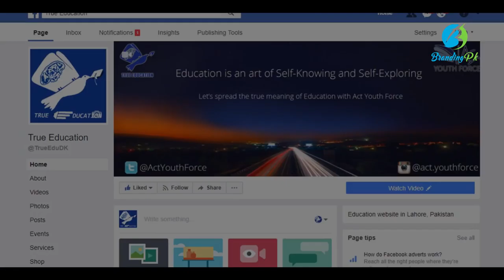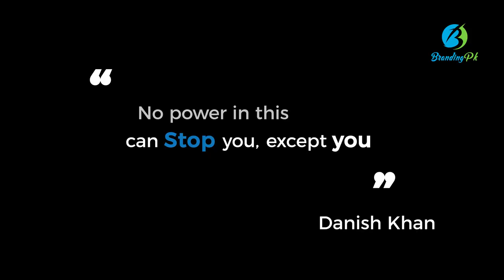Danish Khan - A Young Pakistani Social Genius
Danish Khan is 17 years old Founder/Head of ACT Youth Force

In 2015, started a campaign named as True Education on Facebook and made videos to get his message across.

He defines Education as:
“Education is an art of Self-Knowing and Self-Exploring”

His inspiring story has been recently featured in a book by Faida Foundation: “50 Social Geniuses of Pakistan”

He says:
“I used to speak to win the competitions but now, I speak to win my heart and yours”

Danish represented Pakistan at Seeds of Peace International Camp U.S.A. in 2015 as a part of Pakistani Delegation.

In the past 6 months, his youth group, AYF has engaged over 1000 people through social media and more than 500 students at different schools.

He aims to be an Education policy maker and a teacher.

Danish got selected for an Advanced Leadership Program at Cyprus in 2016 by Seeds of Peace

He says: “My success is seeing people going ahead of me, with my little assistance”

He does not receive any material return for all his humble social services as he says:

“With each breath, I keep getting the biggest award of my life; that is the self-satisfaction”.

Like everyone, he faced a lot of resistance. But he took all the discouragements as prime encouragement which led him to where he is today.

“No power in this world can stop you, except you” –Danish Khan

young pakistani pakistan stories brandingpk inspirational video